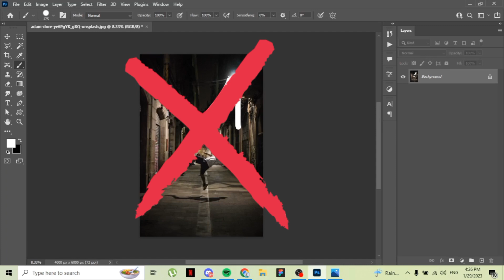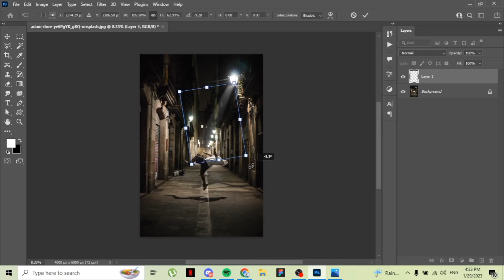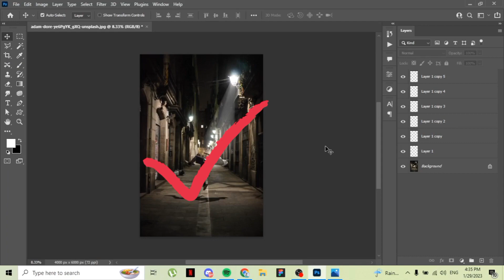Mastering the Spotlight Effect in Photoshop: Step-by-Step Tutorial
Learn how to add a captivating spotlight effect to your photos with this step-by-step tutorial in Photoshop. Whether you want to highlight a specific subject or create a dramatic atmosphere, the spotlight effect can transform your images. Join us as we guide you through the process of creating stunning lighting effects, controlling shadows, and adjusting the spotlight intensity.

Elevate your design skills and bring your images to life with the mesmerizing spotlight effect!